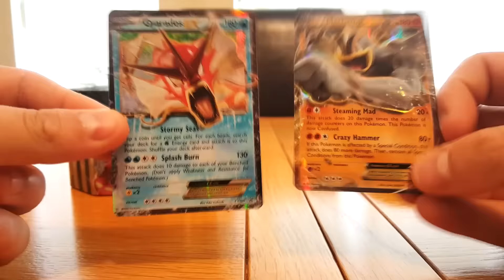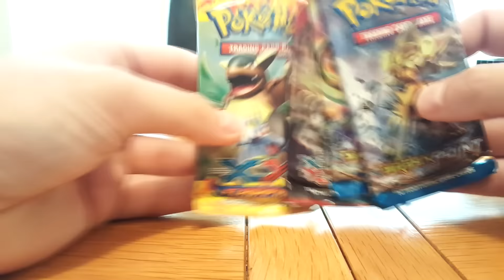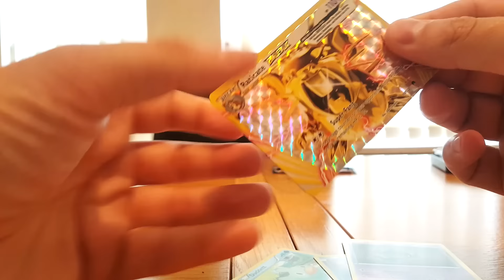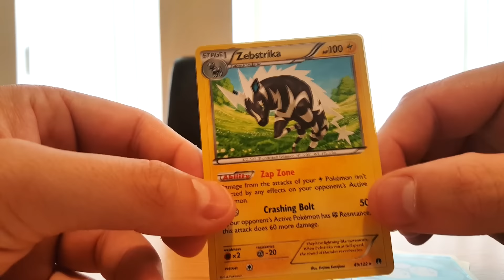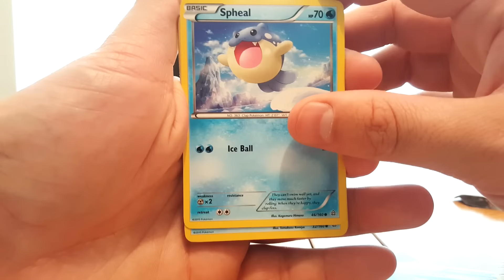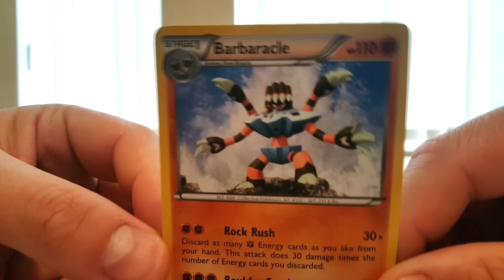GyaradosEX Pokemon Tin Opening!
WARNING: This video may cause old Pokemon addictions to reoccur! xD Hope you guys are all doing well, just a little Pokemon Tin i opened up a few days ago that some of you may appreciate.

Hope your all well and you enjoyed this video, let me know down in the comments what you thought.